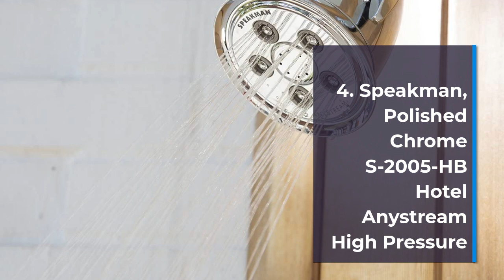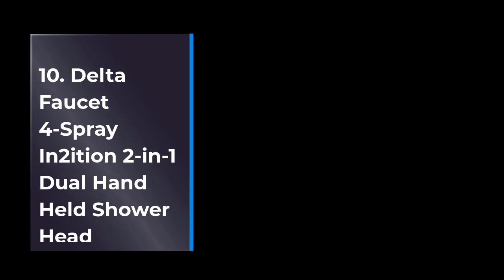Best Top Shower Head | Top Rated Best Shower Head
1.6 Functions Handheld Shower Head Set Hopopro High Pressure Shower Head
2.kaqinu Shower Head , 8 Inch High Pressure Rainfall Shower Head
3.BRIGHT SHOWERS Four Spray Settings Shower Head Set
4.Speakman, Polished Chrome S-2005-HB Hotel Anystream High Pressure
5.Moen 26112SRN Engage Magnetix Six-Function 5.5-Inch Handheld
6.SparkPod High Pressure Rain Showerhead – Best Showerheads
7.NOSAME Shower Head, Filter Filtration High Pressure Water Saving
8.GRICH High Pressure Shower Head with Handheld, 6 Spray Modes
9.Shower Head and 15 Stage Shower Filter Combo, FEELSO
10.Delta Faucet 4-Spray In2ition 2-in-1 Dual Hand Held Shower Head